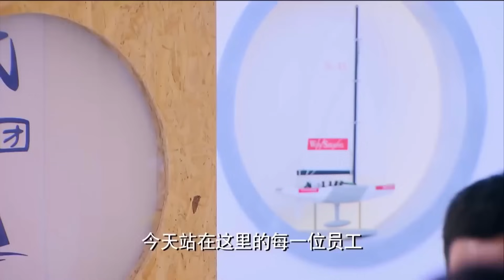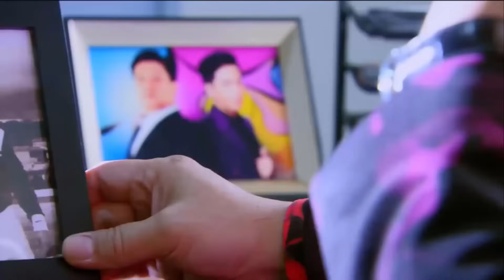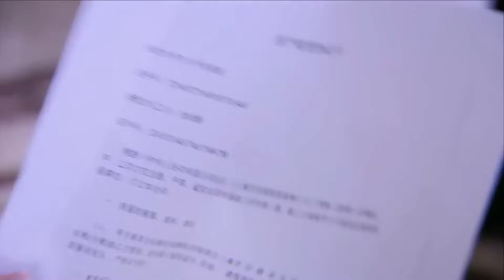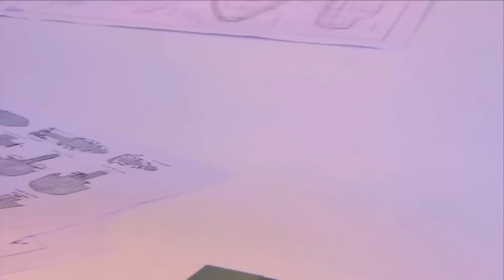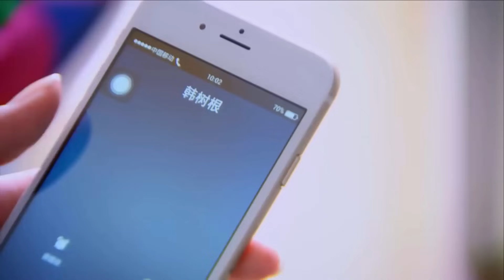YÊU ANH TỔNG TÀI OAN GIA- Phần 23| Chuyện Tình Oan Gia Hài Hước Của Tổng Tài Và Cô Tiểu Thư Thất Lạc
✤ Đạo diễn: Tẩm Di
✤ Diễn viên: Lý Thấm, Ngô Trác Hy
✤ Nội dung: HOÁN ĐỔI VẬN MỆNH (HẠNH PHÚC TRỞ VỀ) kể về nữ chính Ngư Ấu Vi, lúc nhỏ vì một tai nạn mà lưu lạc ở làng đánh bắt cá hẻo lánh, tuy cuộc sống khó khăn nhưng cô chưa bao giờ mất niềm tin. Đối mặt với người bố nuôi nhu nhược, người mẹ nuôi lạnh nhạt, cậu em trai ốm đau, cô vẫn luôn kiên cường chống đỡ. Cô vô tình quen được Hàn Minh, người phụ trách đội thuyền của Hàn Thị, dưới sự giúp đỡ của Hàn Minh, cô càng đến gần với ước mơ của mình. Thế nhưng hiện thực lại liên tục đả kích, sự khiêu khích của đối thử, bệnh tình của em trai chuyển biến xấu cùng những bí ẩn về thân thế khiến cô đứng giữa vòng vây khó khăn.